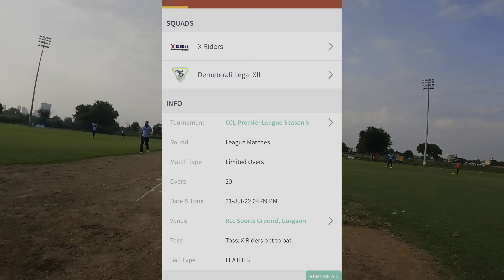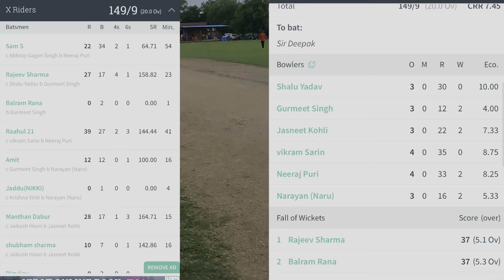DL12 won the match. Captain looks chase too easy played a captain’s ✊.match highlights DL12 vs x ri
X Riders 149/9(20.0) vs Demeterali Legal XII 153/4(15.4). Demeterali Legal XII won by 6 wickets Full Scorecard via CricHeroes App

Scoreboard for match